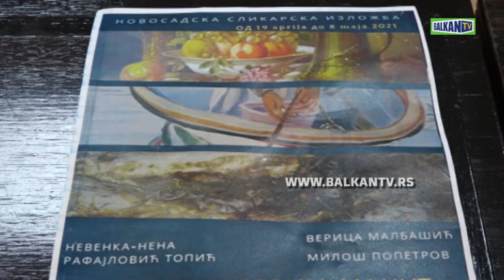IZLOŽBA SLIKA GALERIJA MACUT